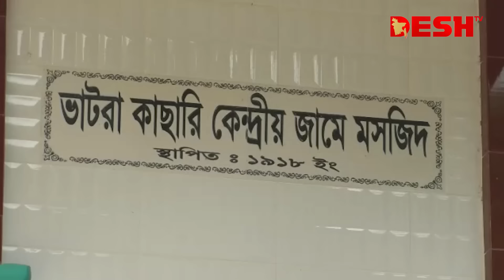চাকরি হারানো সেই ইমামকে ‘সরি’ বললেন ইউএনও | News | Desh TV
»» Office Address:
42, Shaheed Sangbadik Selina Parveen Sarak, Malibag 1217 Dhaka, Dhaka Division, Bangladesh